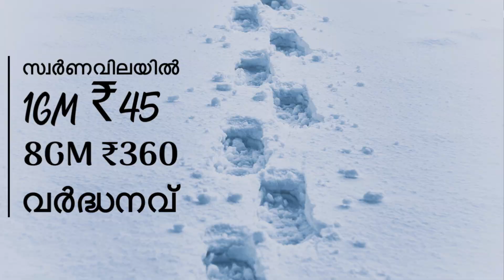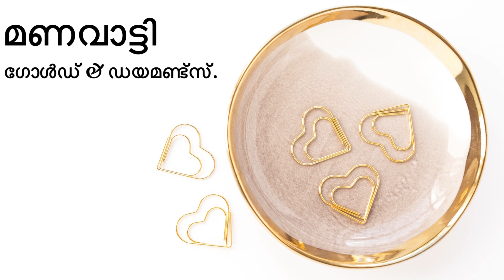Today Gold Rate in Kerala | Innathe Swarna Vila | 13/05/2022